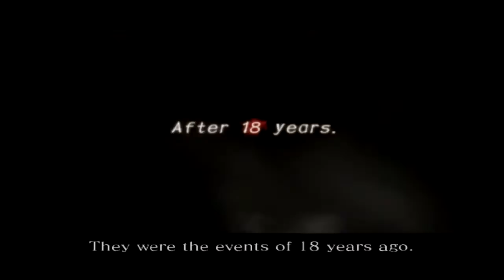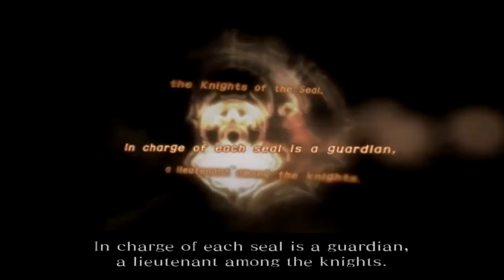Drakengard 2 Chapter 1 720p 30fps H264 48kbit AAC